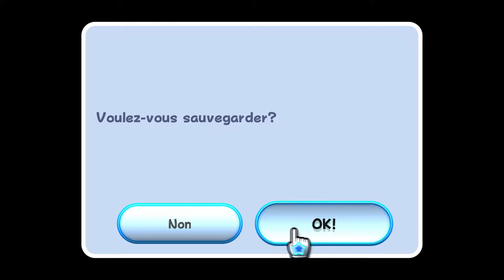Super Mario Galaxy - #15 - La Boucle Océane [Let's Play]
15eme épisode de notre Let's Play sur Super Mario Galaxy sur Switch! Grace à la compilation de jeux Super Mario 3D All Star je vais pouvoir rejouer et vous faire découvrir un de mes jeux favori d'une de mes licences de jeux vidéos préféré! :D
Bref, j'espère que vous prendrez autant de plaisir que moi a découvrir ou redécouvrir Super Mario Galaxy! Let's go!

-Jeu: Super Mario Galaxy (Super Mario 3D All Stars) (2020)
-Genre: Plateforme 3D
-J'y joue sur: Nintendo Switch